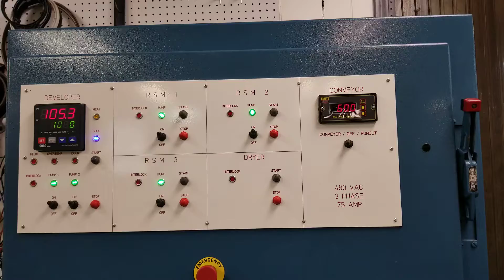July 31, 2020